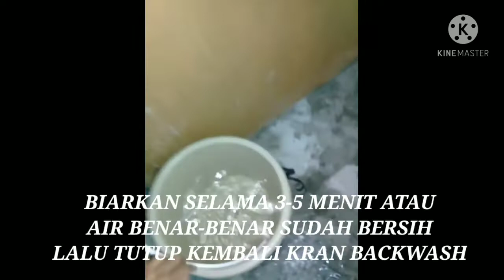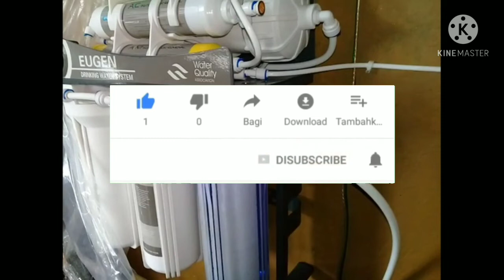CARA MERAWAT MEMBRANE MESIN RO UNDERSINK (500 GPD)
Tutorial membacwash membran mesin ro undersink 500 gpd.
membackwash membrane mesin ro sebaiknya di lakukan sekali dalam seminggu.
kegunaan membackwash membrane.
agar membran tidak cepat mampet, air hasil siap minum lebih higenis..